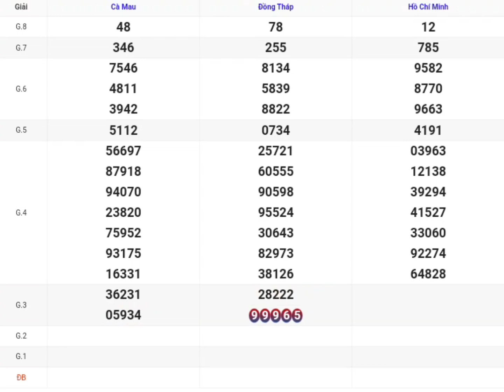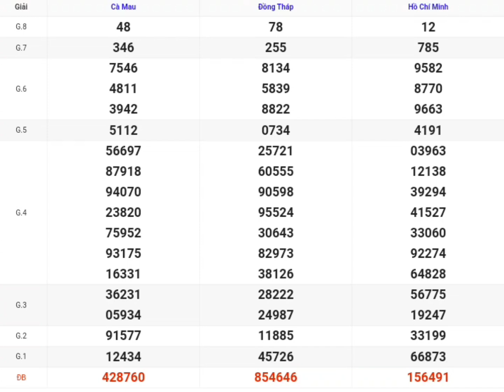XSMN | Quay Thử Kết Quả Xổ Số Miền Nam P6 Hôm Nay 16-09-2024 xs Tphcm, Đồng Tháp, Cà Mau